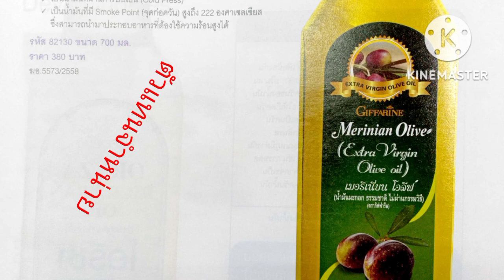รีวิวสินค้า